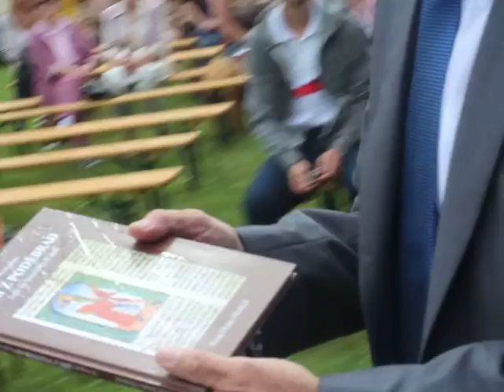Pokřtili knihu o Jiřím z Poděbrad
V ulici Jiřího z Podběrad v Jihlavě v neděli křtil primátor J. Vymazal knihu vydanou k 550. výročí mírové mise tohoto panovníka. Šlo o rekordní kulturní akci, pořádanou současně v 18 českých obcích. V Jihlavě ji doprovodil koncert dechovky a žáků ZUŠ Jihlava.